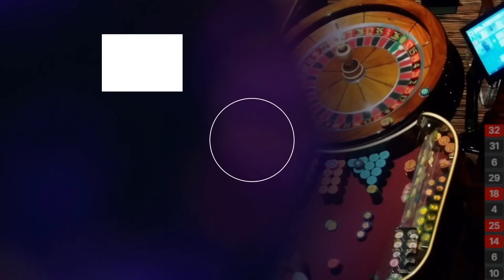🔴 LIVE ROULETTE |💰 Watch Biggest Win 💲11.000 In Las Vegas Casino 🎰 $100 Chips Bets ✅ 2024-11-02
Gamble responsibly.🔞

1 - Don't think of gambling as a way to make money.
2 - Only gamble with money you can afford to lose.
3 - Set a money limit in advance: Decide how much you can afford to lose before you go to play.
4 - Set a time limit in advance.
5 - Never chase your losses: If you lose your set money limit and then try to win some of it back before you leave, then you haven't set a money limit. Chasing your losses will usually just lead to bigger and bigger losses.